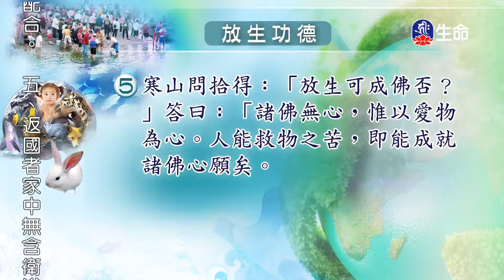放生是最大善業-1_海濤法師心靈講座_(lifetv_20201022_15：00)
海濤法師心靈講座_放生是最大善業。